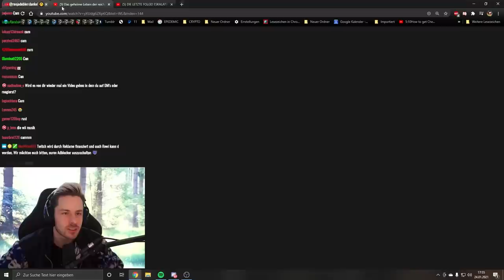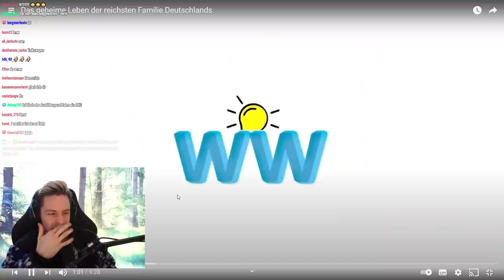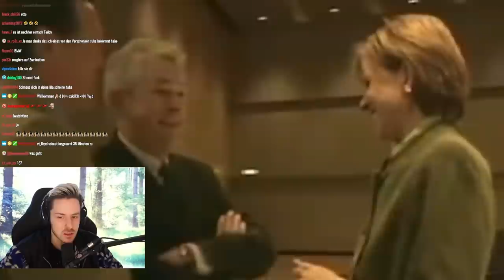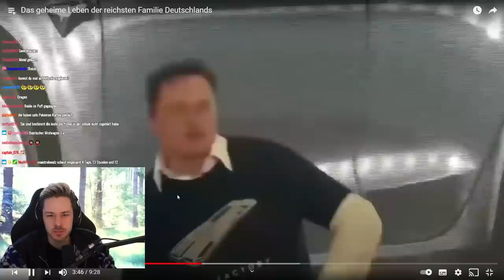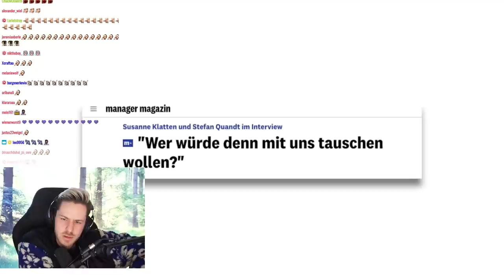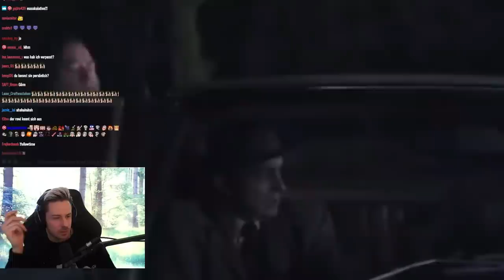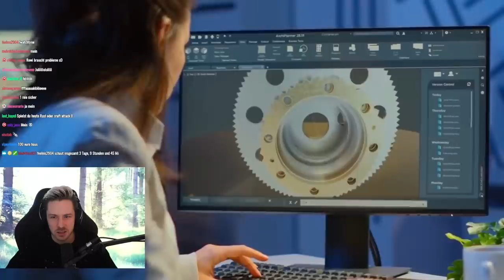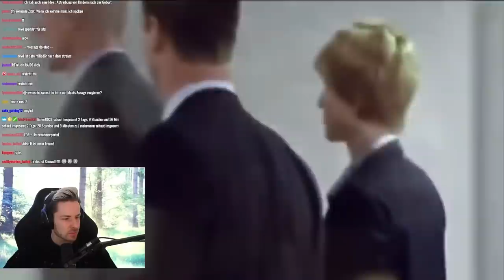Reaktion auf Das geheime Leben der reichsten Familie Deutschlands